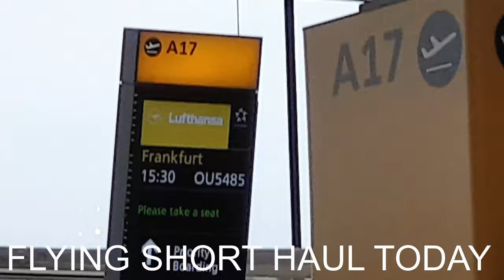LUFTHANSA BUSINESS CLASS LONDON FRANKFURT Trip Report NEW BUSINESS MEALS Blond Reports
LUFTHANSA BUSINESS CLASS LONDON FRANKFURT Trip Report NEW BUSINESS MEALS  Blond Reports Flying during Covid

Blond Reports Lufthansa Lounge A1 Heathrow airport.
Lufthansa Business Class Review on new A320 one way travel trip.

 3 Short haul trips were taken to film the report, 2 of those were on the London to Frankfurt route. 3rd meal was added from a different trip to provide a better understanding of what kind of meals you can expect on a short haul flights with Lufthansa.

All meals were in their testing phase, this means they can change.

Date of travel:  September 2021

-EXTRA-
My channel is not monetized :D